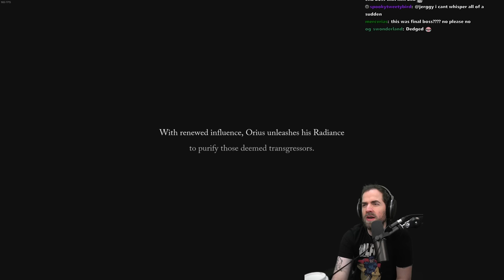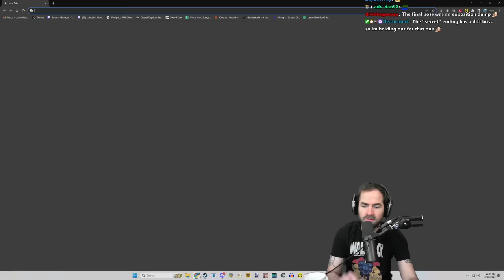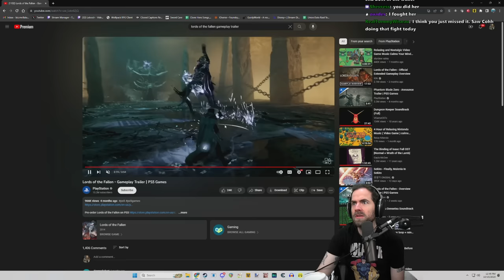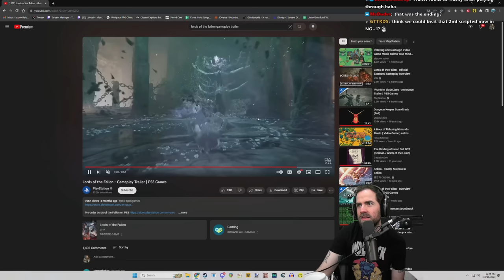Lords of the Fallen (2023) First Playthrough (Pt. 5)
Finishing up the playthrough! Seeking out a boss I missed as well!